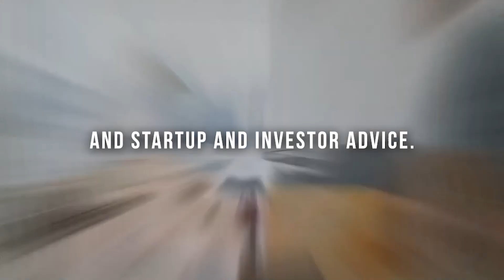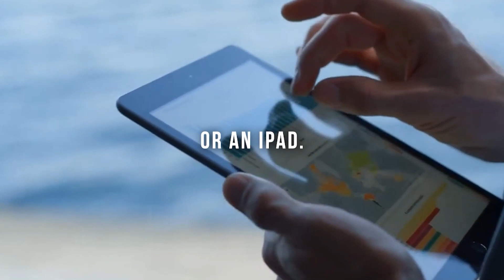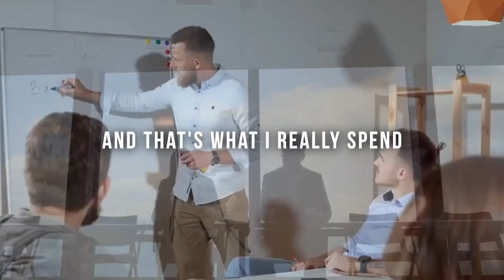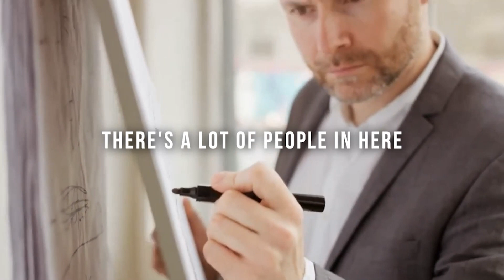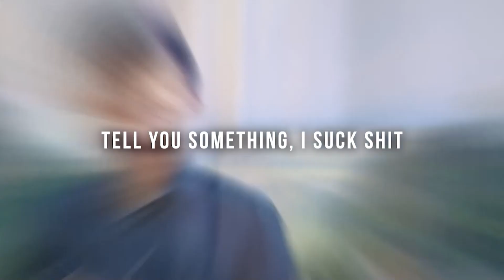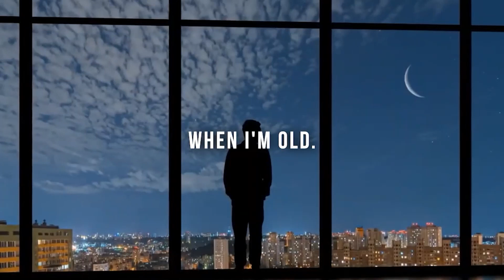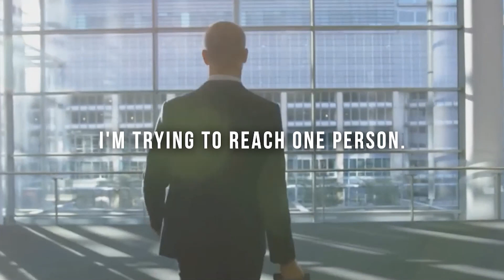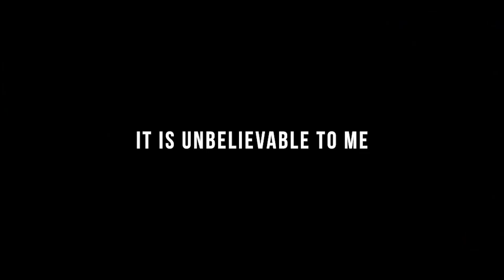The Art of Goal Setting: Achieving Your Dreams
Welcome to "The Art of Goal Setting: Achieving Your Dreams"! This transformative YouTube video is your guide to unlocking the power of goal setting and turning your dreams into reality. Whether you aspire to personal growth, career success, or a fulfilling life, this video will provide you with the essential tools and strategies to set meaningful goals and achieve them.

In this inspiring video, you'll learn how to craft clear and compelling goals that align with your values and aspirations. Discover the importance of setting SMART goals (Specific, Measurable, Achievable, Relevant, Time-bound) and gain practical insights on breaking them down into actionable steps. Explore techniques to stay motivated, overcome obstacles, and celebrate milestones along your journey.

Drawing from the wisdom of accomplished individuals, this video showcases real-life success stories and offers valuable advice on perseverance, resilience, and the power of visualization. Discover how to leverage the Law of Attraction and harness the energy of intention to manifest your goals into reality.

No matter where you are in life, this video is a valuable resource for anyone seeking to create a roadmap for success. Gain clarity on your vision, define your objectives, and develop an action plan that will propel you towards your dreams. With dedication and strategic goal setting, you can unlock your full potential and live a life of purpose and fulfillment.